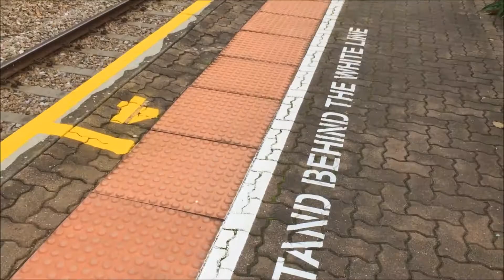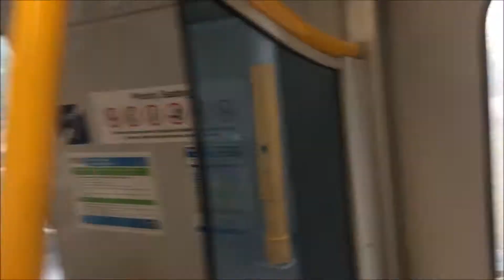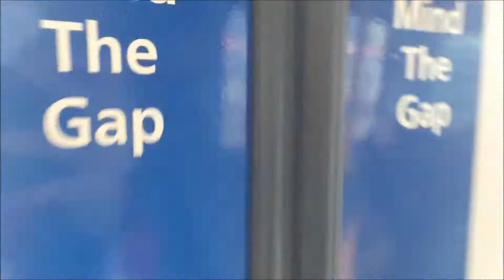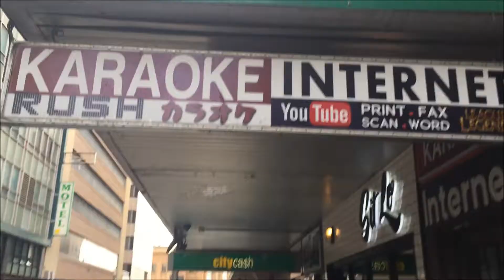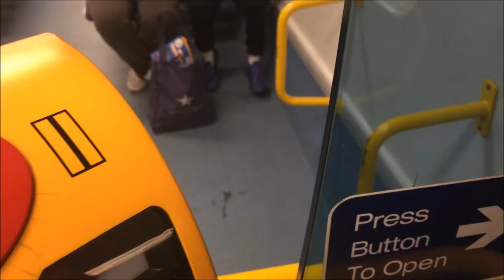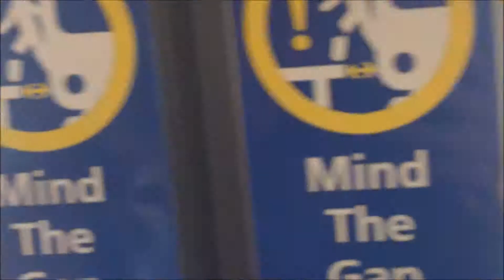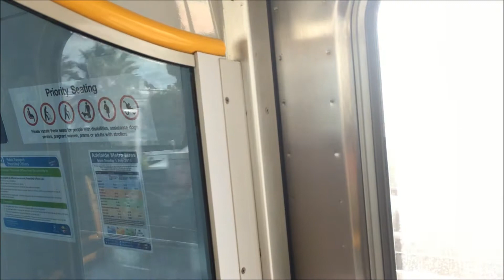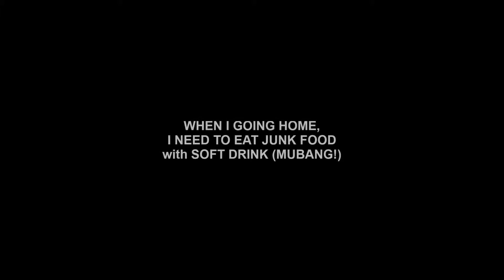I'm Going to Hindley Street by Train (featuring Donte)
On Wednesday, 5th of June 2019, I am Going to City (Hindley Street) Go to KFC to Buy Lunch w/ Meet Donte Wignall-Postigo, Go to the Hungry Jack's to Buy Lunch and McDonald's to Buy Snacks & Lunch by Adelaide Metro Trains!